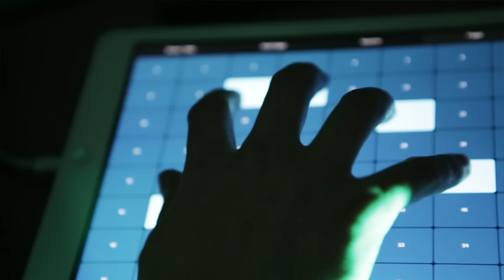Max Cooper - Surround Sound London, 14 May [part 2]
After launching his brand new live show - Surround Sound - at Berghain in Berlin on 8 April, Max will bring the show to London on 14 May.